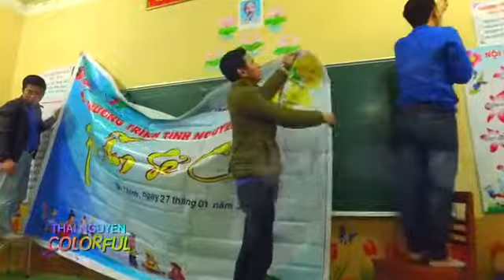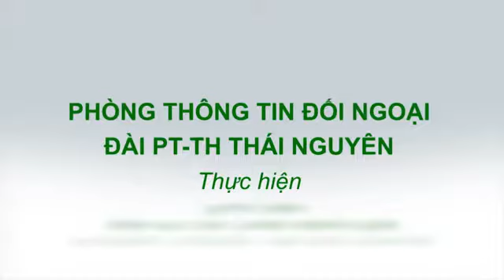{Thai Nguyen Colorful} XUÂN VÙNG CAO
Trong không khí mùa xuân tràn ngập trên quê hương, đất nước, mùa xuân vùng cao cũng mang những nét đẹp tự nhiên, bình dị. Vẻ đẹp của con người hòa quyện với thiên nhiên, núi rừng tạo nên những bản sắc riêng cho mùa xuân nơi đây.